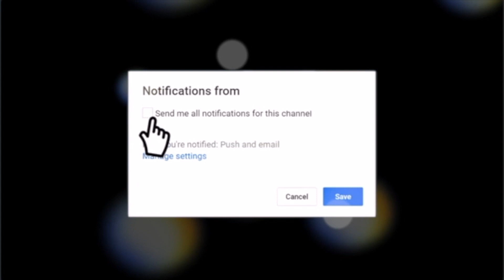CUTTING MY OWN HAIR!! 😩| QUARANTINE MADE ME DO IT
HEY guys, I'm so sad for myself cause  I literally didn't have to do this but as we know being alone at home with no one to spend time with is the perfect way to go crazy and shop off your 33 inch hair. I filmed this yesterday but as I'm watching youtube right know I noticed @JennaMarbles also did this and my first thought was, wow great mind think alike lol but then I was like ugh now everyone is gonna think I copied her. NOT TRUE! lol but anyways I hope y'all enjoy my clickbait video hahaha!!